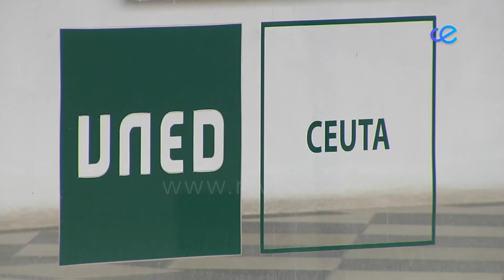UNED 100%, una herramienta para alumnado con necesidades especiales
A través del formulario Censo UNED 100%, el alumnado con necesidades especiales o que no disponga de medios técnicos y tecnológicos podrá examinarse sin dificultad en la convocatoria ordinaria de junio de 2021. Deben enviar este formulario antes del 12 de mayo.